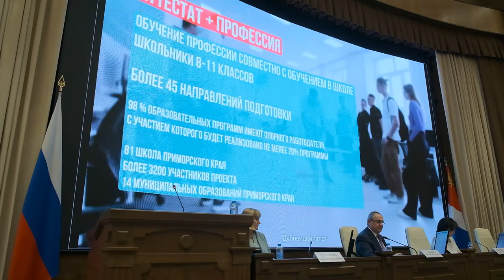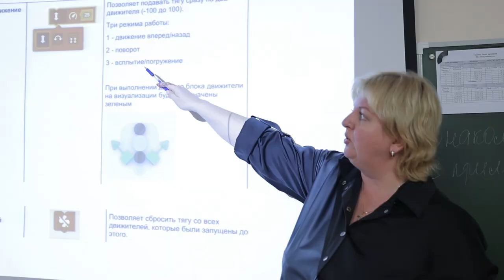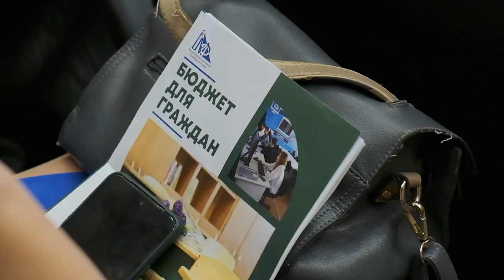Почти 130 миллиардов рублей направят на развитие образования в Приморье в 2024-2026 годах.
Развитие и бюджетирование сферы образования обсудили сотрудники органов власти и активные приморцы.